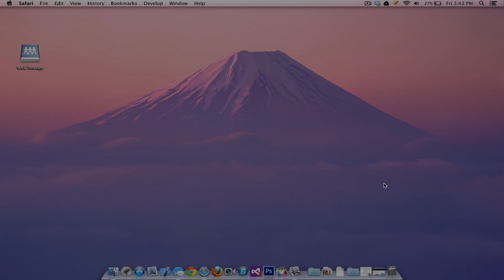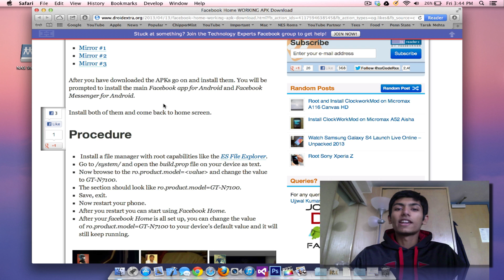Install Facebook Home on all Android Devices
Want to try Facebook Home? Have a rooted Android Device? Well you're in luck. This video shows you exactly how you can install and run facebook home on all android devices.